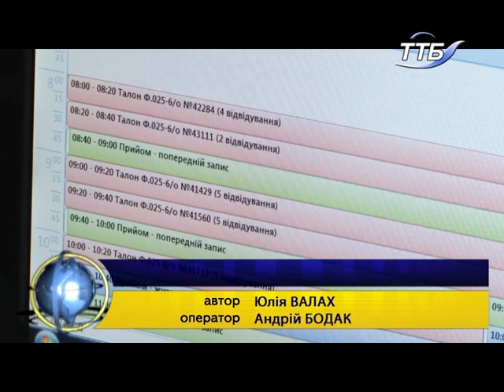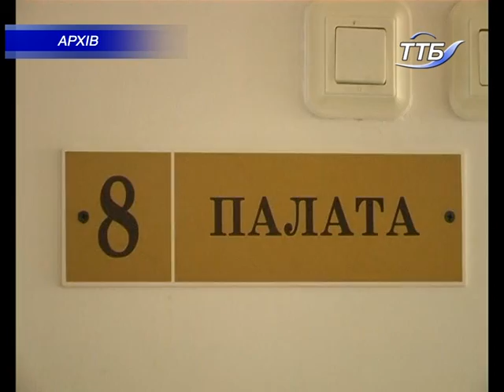Медична реформа на Тернопільщині розпочалася ще задовго до офіційного старту